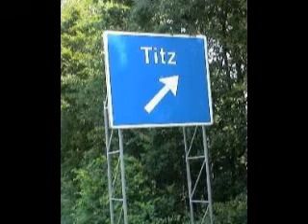Bd Kroz Photos - Adventure Afternoon, hotel & road signs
Europatreffen 2007; visit to Bad Krozingen... High rope park, Archery & Nordic Walking, Vita Classica Thermal Baths, some amusing German signs. (amusing for all, but the Germans probably)